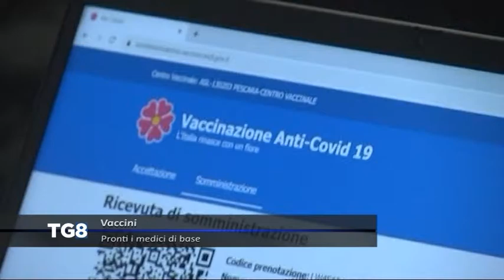LIVE Covid Vaccini - Pronti i medici di base